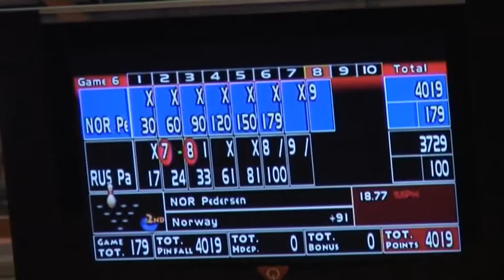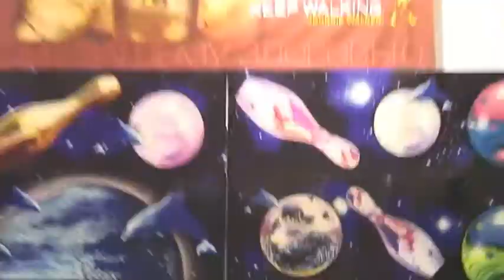Bowlingdigital's 2007 BWC - Glenn Morten Pedersen, Norway, back-to-back 279, third qualifying block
Glenn Morten Pedersen, Norway, had back-to-back 279 games and a 1469 series in the third qualifying block of the 43rd QubicaAMF Bowling World Cup in St. Petersburg, Russia, to jump into second place with 4119. Two-hander Jason Belmonte, Australia, led the 84-men field for the third consecutive day with 4206 18-game total and an average of 233.67.